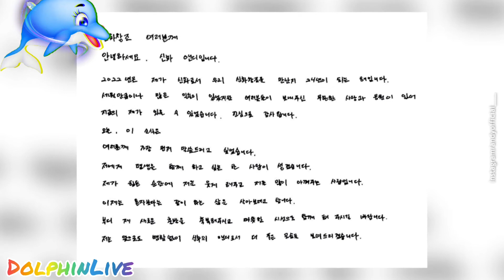Tulis Surat untuk Fans, Andy Shinhwa Umumkan Segera Menikah